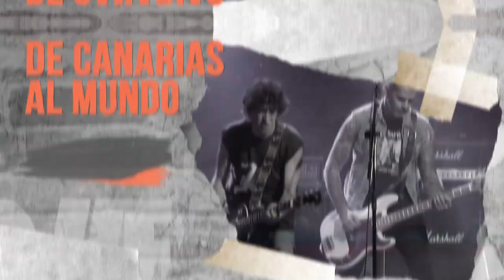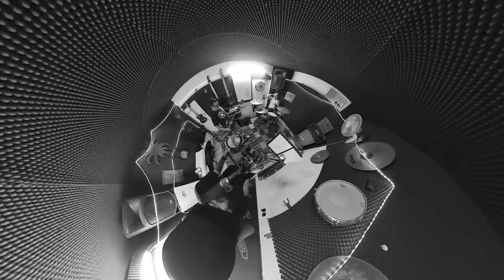Entrevista Sickmen. Mucho mas que RocanRol TV 230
Programa de Televisión que se emite en  @BiosferaTvmedia  desde 2015
Presenta y Dirige Jonás MF
En la parte técnica, Luis Guadalupe.
Ya no te quiero
Heisenberg